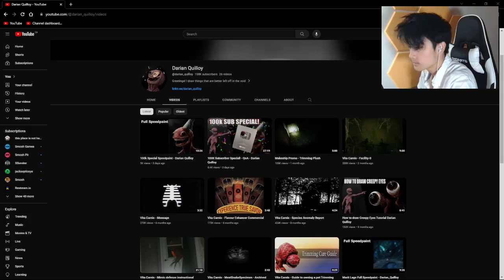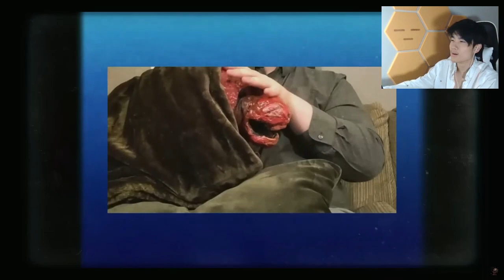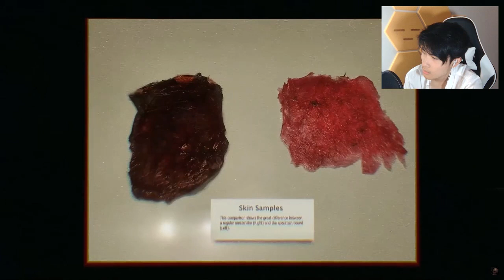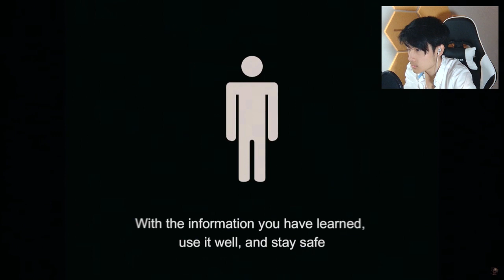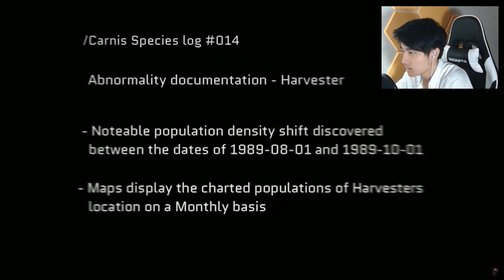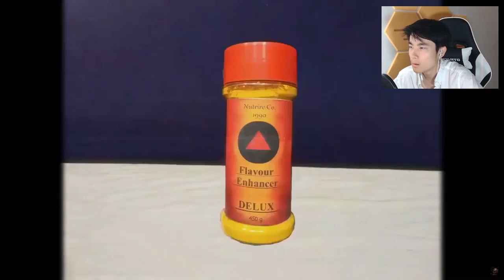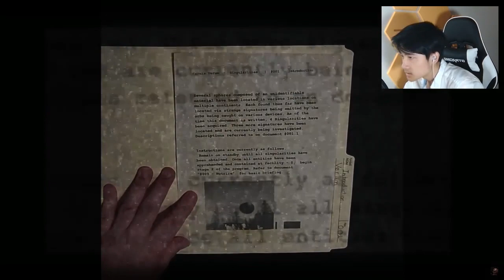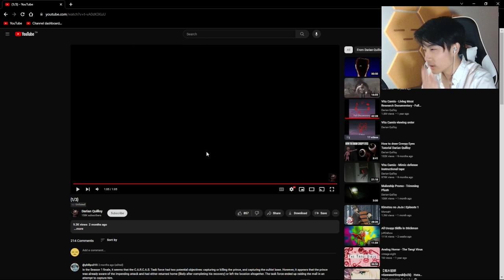Living Meat - Vita Carnis Season 1 Reaction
This video I fully react to Vita Carnis. oh boi...

Vita Carnis Reaction - Living Meat Research Documentary
crawl trimming mimic harvester host monolith singularity.
carcas facility 0 ARG

@darian_quilloy darian quilloy stuff

this was one of the best analog horror series. psychological horror etc...